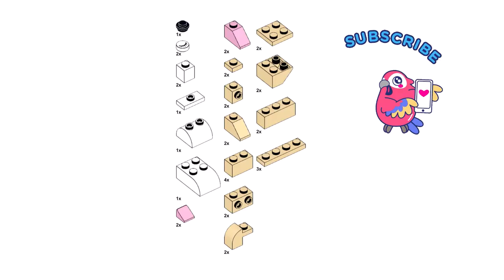TEDDY BEAR Lego classic 11016 ideas How to build easy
How to build Lego classic 11016 Teddy bear ? Following this instruction, you can make a teddy bear using only the parts of the Lego classic 11016